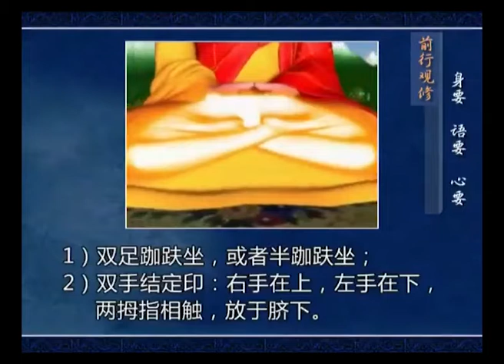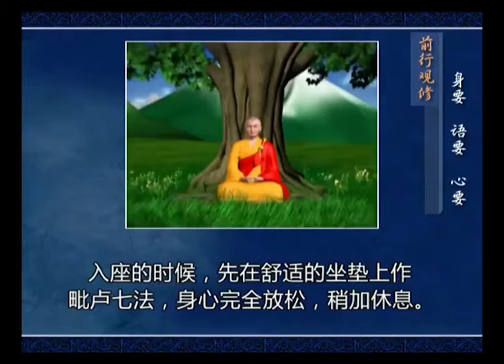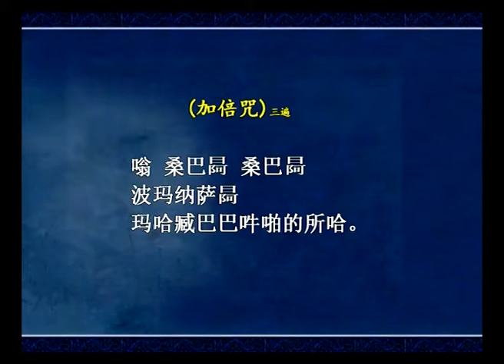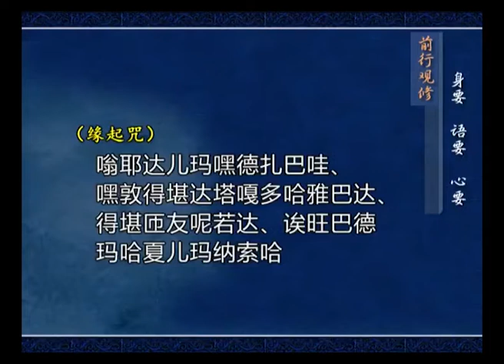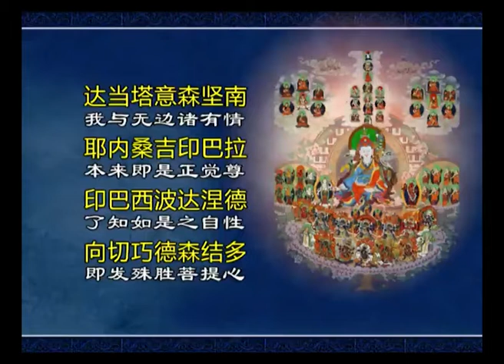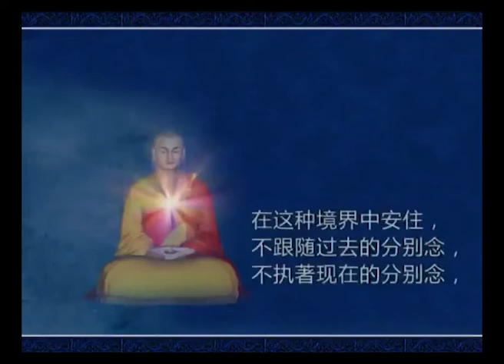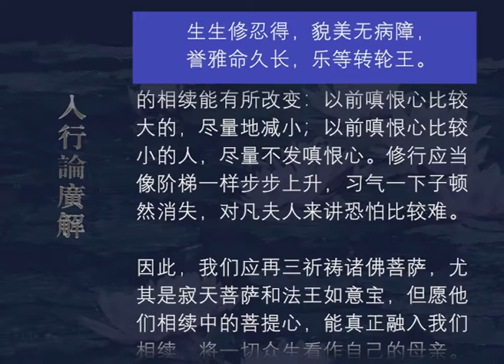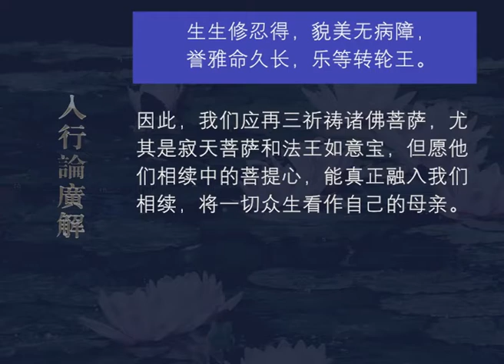入行论广解094 观修